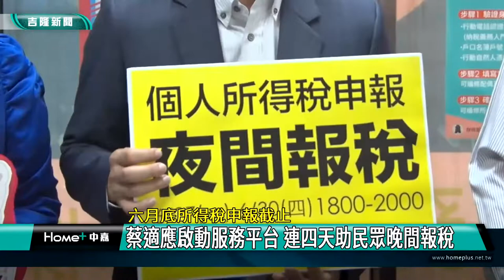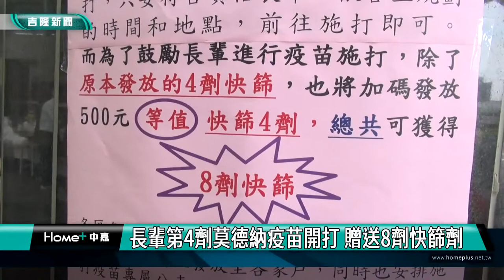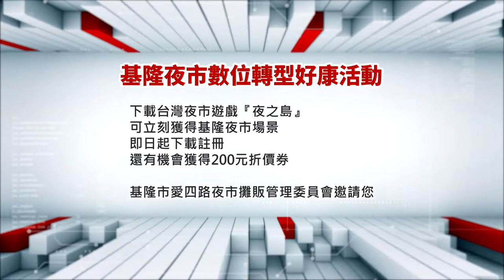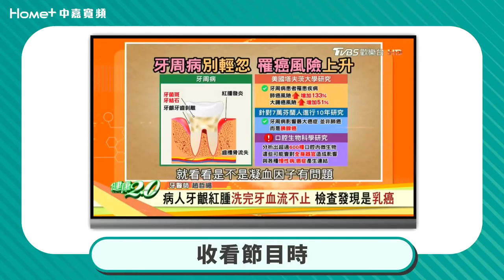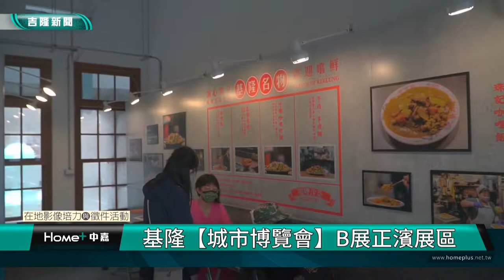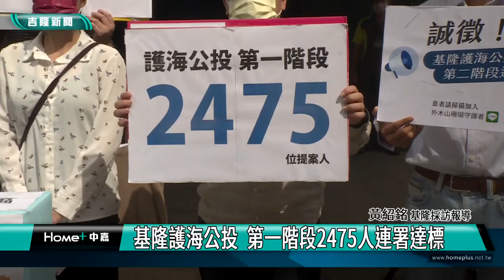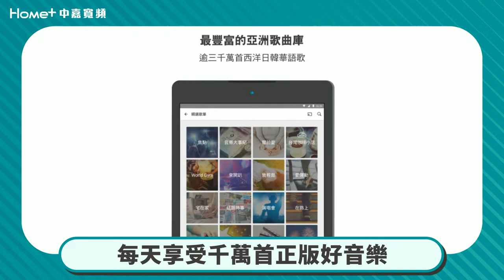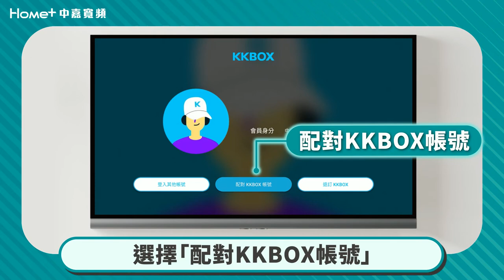中嘉基隆新聞-20220622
00:21 基隆市最長溜滑梯-疫後Fun心玩 暖暖運動公園遊戲場改造啟用
03:33 六月底所得稅申報截止-蔡適應啟動服務平台 連四天助民眾晚間報稅
06:33 傳多隻台灣藍鵲受害 連恩典上山急拆鳥網
08:49 長輩第4劑莫德納疫苗開打 贈送8劑快篩劑
16:29 公民|基隆城市博覽會 B展正濱展區
18:15 基隆護海公投  第一階段2475人連署達標
20:23 台灣博物館界第一艘   潮境方舟啟航

臉書追起來
Home 中嘉- 吉隆有線電視

趣聞不漏接
吉隆官網(中嘉新聞)

喜歡看電視?